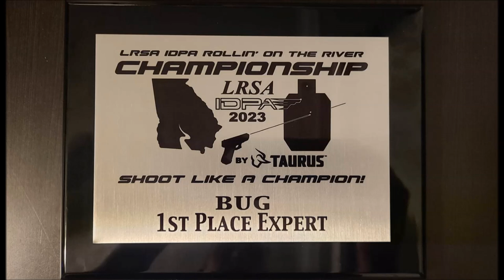2023 Rollin on the River IDPA Championship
1st place Back Up Gun expert. 2nd place Back Up Gun overall